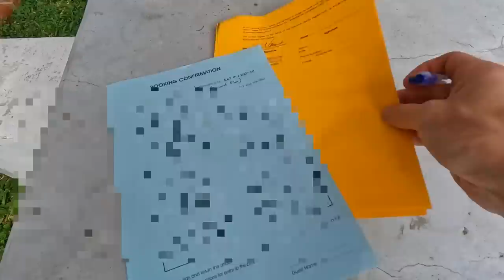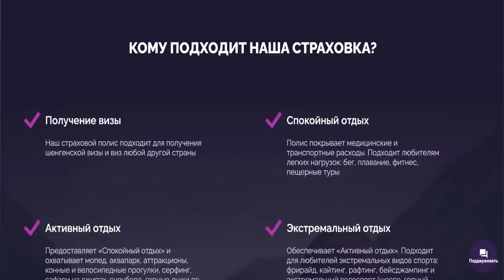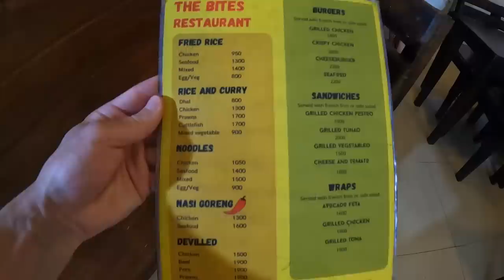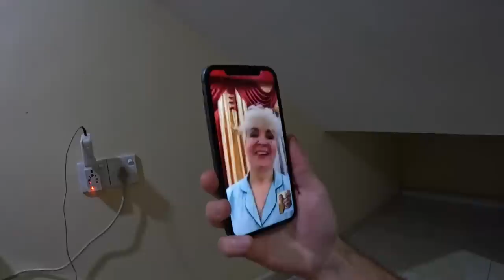#2 Шри-Ланка конфликт с местными. УВИДЕЛИ ОГРОМНУЮ ЧЕРЕПАХУ. Берем местную еду НОУ СПАЙСИ говорили.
В этом выпуске мы отправимся на пляж возле Унаватуна, который называется Далауэлла бич или Делавела или пляж с черепахами. И как вы поняли посмотрим огромных черепах. Купим местную еду и попробуем.

По Турции
По Сочи
По Крыму
По Анапе
По Геленджику